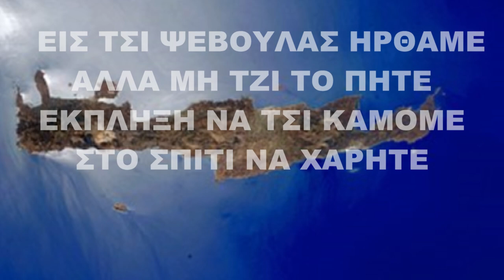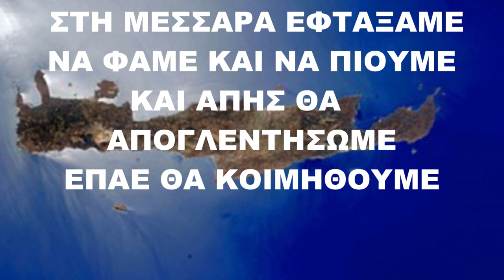ΣΤΗ ΜΕΣΣΑΡΑ ΕΦΤΑΞΑΜΕ ΑΛΛΑ ΝΑΜΗ ΤΟ ΠΗΤΕ ΕΙΣΤΣΙ ΨΕΒΟΥΛΑ ΤΟ ΧΩΡΙΟ ΓΡΗΓΟΡΑ ΘΑΤΟ ΔΗΤΕ Μ ΚλαδοςΜ Γκουβερης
ΛΥΡΑ ΜΑΝ ΚΛΑΔΟΣ ΜΑΝ ΓΚΟΥΒΕΡΗΣ